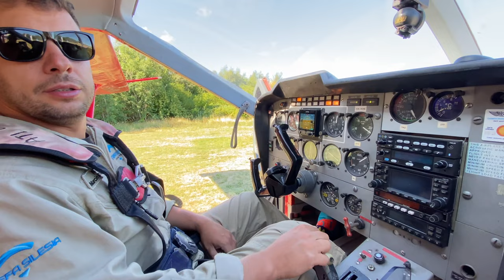Skydive Hel sezon 2022.